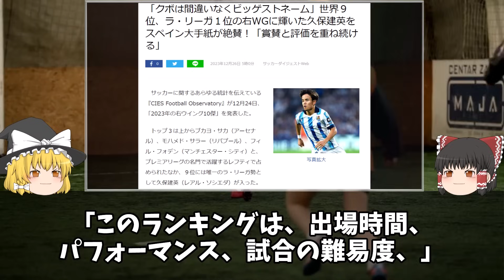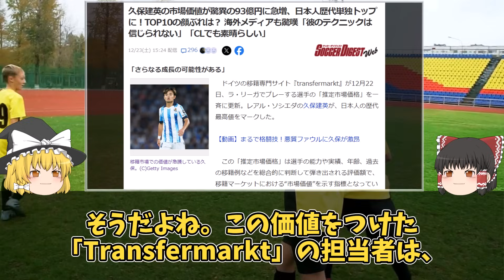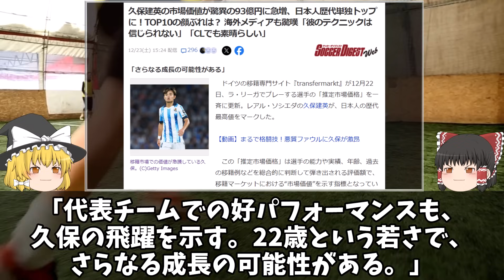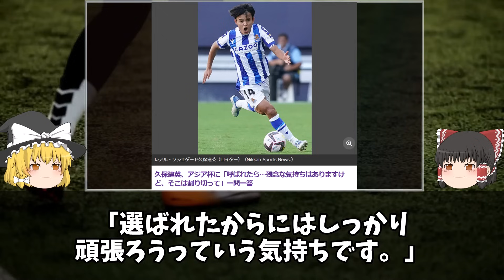【海外サッカー】「久保は間違いなく最も優れている」ラリーガ1位と世界9位の右WGに輝いた久保建英をメディアが大絶賛！この調子でアジアカップへ。しかし解決しなければならない問題点が？ゆっくり解説。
スペイン1部レアル・ソシエダの日本代表MF久保建英が、世界のトップ10入りを果たした。スイスのサッカー統計機関「CIESフットボール・オブザーバトリー」は、ポジション別の選手ランキングを選定し、久保は右ウイング部門で9位に入った。また、12月22日にアップデートされたドイツの移籍情報サイト「Transfermarkt」の推定市場価値で日本人選手の史上最高となる6000万ユーロ（約94億円）となった。勢いが止まらない久保、このままアジアカップへ乗り込みたいところだが、解決しなければならない問題が実はあった…。ゆっくり解説。